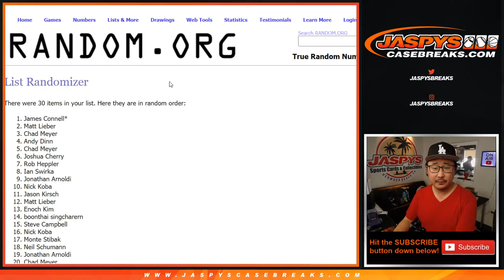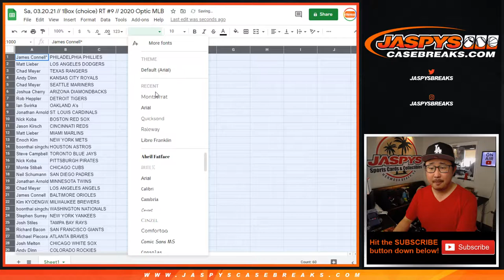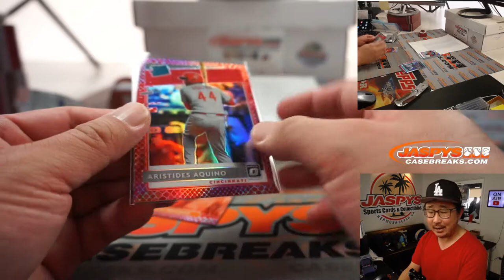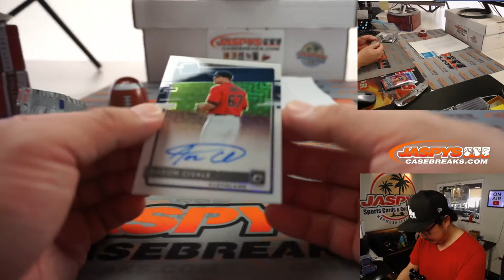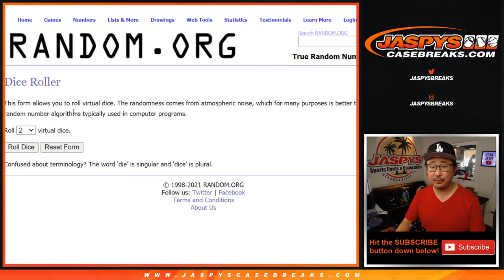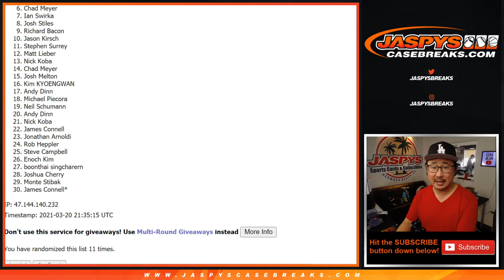Sa, 03.20.21 // 1Box (choice) RT #9 // 2020 Optic MLB